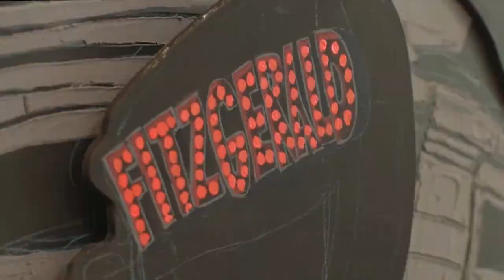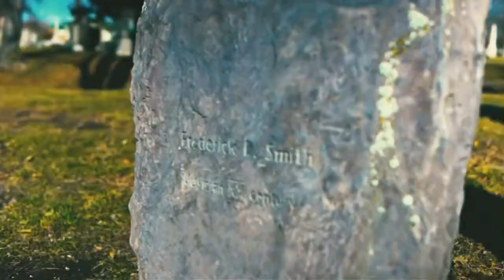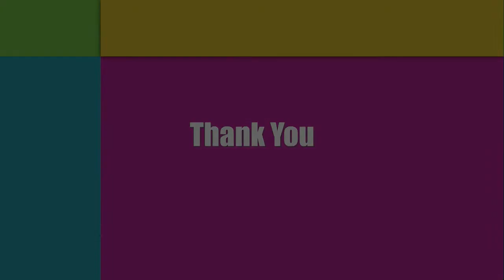Gem Theatre | Detroit Performs Full Episode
Air Date: On this episode of Detroit Performs: DJ Oliver visits the Gem Theatre. Then we have a laugh with improve comedy group, "Go Comedy!" in Ferndale; author Amy Elliott Bragg visits a Detroit cemetery to discover the unknown history of the city; and artist Michael Birawer wants to find the fun in life. Plus, CriticCar Detroit takes a look at Art X Detroit. Episode 109B.